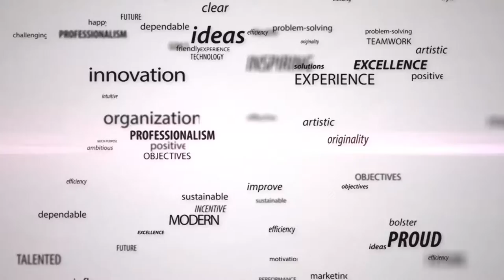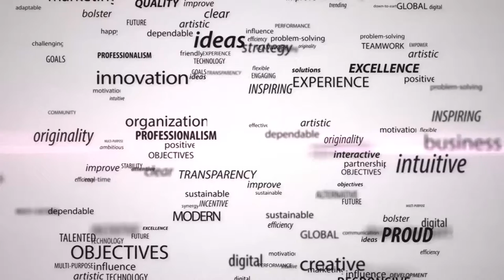PT Semen Tonasa 3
Pensiun Preneur Siapa Takut : Pelatihan Purna Bakti Kewirausahaan PT Semen Tonasa